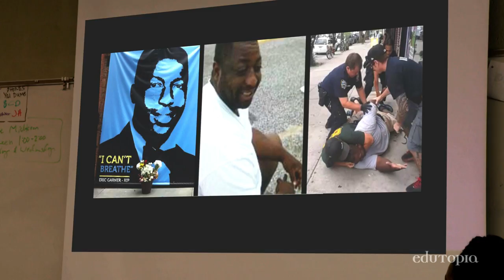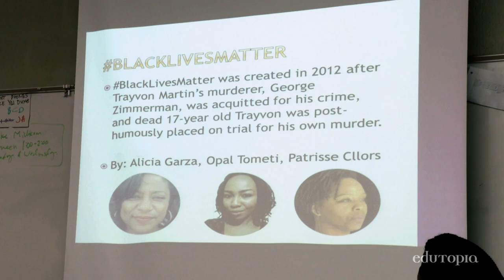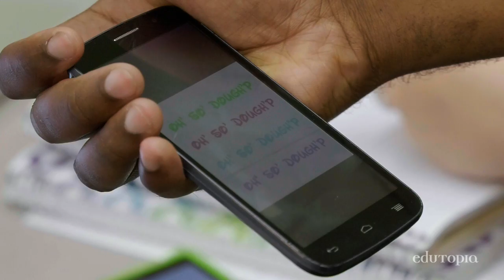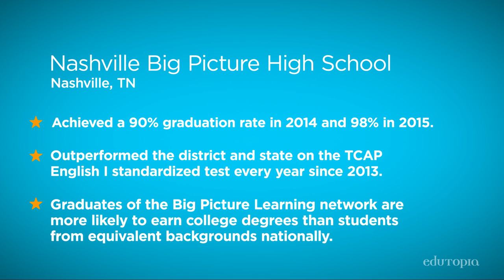Personalized Learning: Enabling Voice and Choice Through Projects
At Nashville Big Picture High School, students personalize their own learning—from presenting projects on real-world issues to pitching their own business plans.

Nashville Big Picture High School
GRADES 9-12 | NASHVILLE, TN